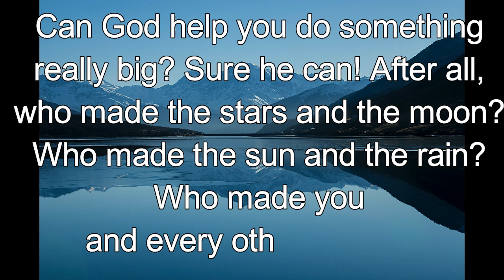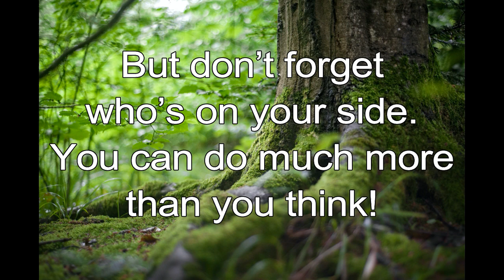365 CHRISTIAN MEDITATION 💙 BIBLE DEVOTION | JULY 19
Christian Meditation 💙 Matthew 19:26 TLB
With God, everything is possible.